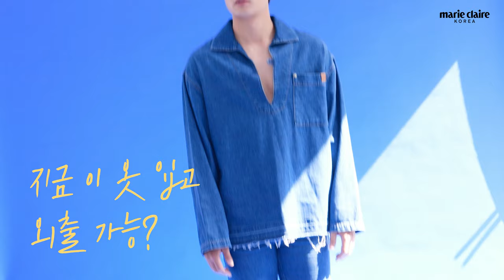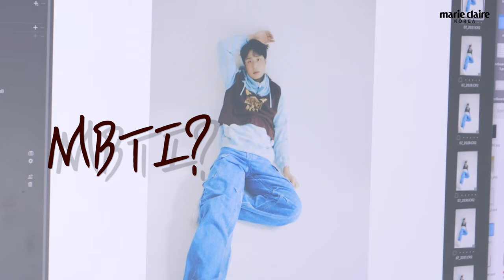MBTI보다 혈액형을 믿는(?) 허웅 퀵터뷰💙 Quickterview with Heo Ung (Eng sub)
농구 선수 허웅과 함께한 마리끌레르 퀵터뷰를 공개합니다!
그가 파란색을 좋아하는 이유부터 스스로 매긴 외모 점수까지!
웃음 가득한 퀵터뷰 영상을 지금 바로 만나보세요🤍

☑️ Marie Claire Korea 유튜브 채널 구독 후 영상에 댓글을 남겨주세요!💙
농구 선수 허웅의 폴라로이드를 두 분에게 드립니다!(랜덤)

 ②허웅 퀵터뷰 영상에 사랑 가득한 댓글을 달아주세요.
두 분을 추첨해 허웅의 폴라로이드를 보내드립니다💟

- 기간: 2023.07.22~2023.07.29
- 당첨자 발표: 7월 31일 개별 메일
*국내 배송만 가능합니다.
This Event can only be sent domestically in Korea.